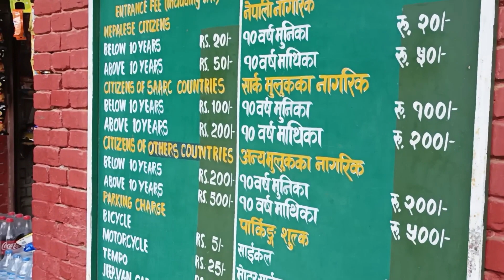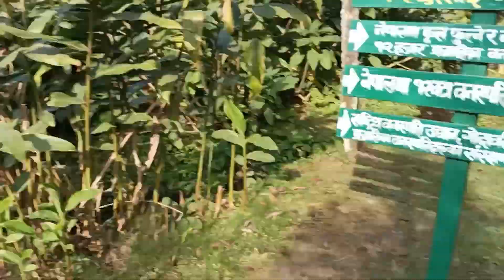Godawari Ghumdai Hami 🥰 Enjoying with friends || Rikesh Ale Magar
enjoying song
enjoying hindi songs
enjoying life
enjoying life songs
enjoying music
enjoying nepali song
enjoying music background
enjoying video
enjoying english song
enjoying the day arkei
Q Sukumaya tv today episode
a Sukumaya tv today
Bhunti new episode today full episode
Kanxi official youtube
Kanxi New episode today
Kanxi serial
Gari exma entertainment vlogs
Garima Entertainment New video
Garima Entertainment Padam
Alizeh Jamali real face
a Alizeh Jamali and ayush
Alizeh jamali - youtube channel
Ratan karki news
Ratan Karki New vlog
Q Manoj Dey net worth
Q Technical Yogi
Q Nitya k support email
Q Nitya k support live